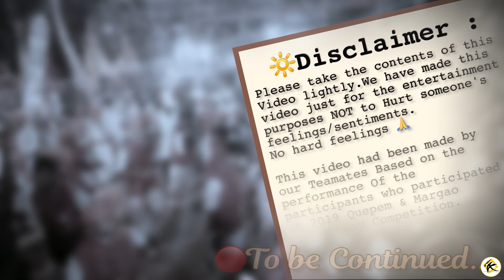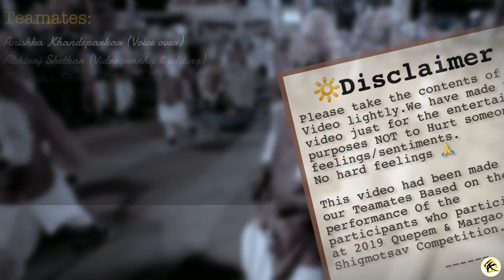Best Of Romtamale 2019🚩 Based on Quepem & Margao Competition (sorry for Audio issues at beginning)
😔SORRY for audio issue at the beginning.

List for Best Of Romtamel 2019

🚩Best Debute Romtamel .🚩
🚩Best Dress & Creativity. 🚩
🚩Return Of the Romtamel Legend .🚩
🚩Best steps For Kansale vadhak. 🚩
🚩Most Intense Modi. 🚩
🚩Stylish Dhol & Kansale vadhak. 🚩
🚩Best Nachpacho Step. 🚩
🚩Top 3 mhani of 2019. 🚩
🚩Champion's Of 2019. 🚩
🚩Best Finishing Mode. 🚩

What Do you Want To see For 2020 Shigmotsav?
Do share your thoughts..

"We have noticed during 2019 Shigmotsav competition's, few of the Romtamel group members were not happy with us Since we were Shooting Video or interupting will performing,

★Video Link of All 2019 Romtamel Mandals..★

©ABS_Orignal's

Equipment's :
*Huawei P9
*Ipad air
*Moza Mini Mi Gimbal
*SjCam Sj8 Pro
*Tolifo LED Light
*Andoer & Agimbal Gear Monopod
*Boya Mic

Softwares:
*Lumafusion
*Kinemaster
*Snapseed
*PicsArt
*Google Photos